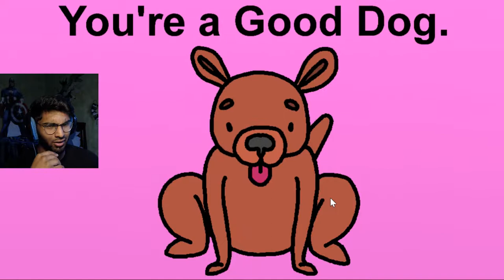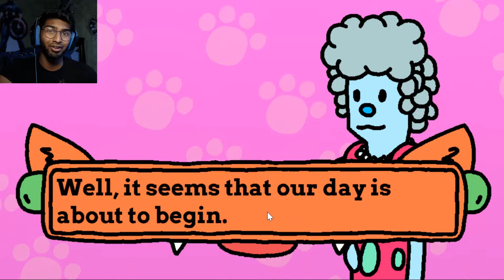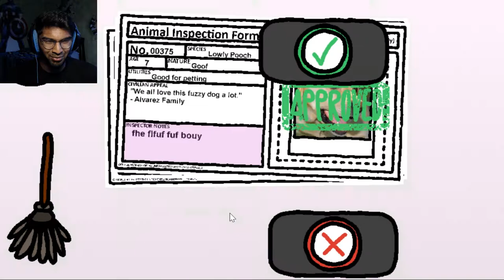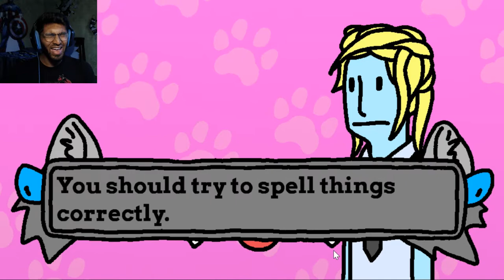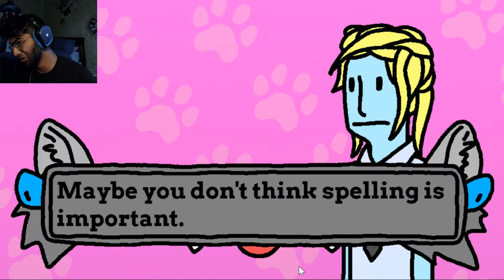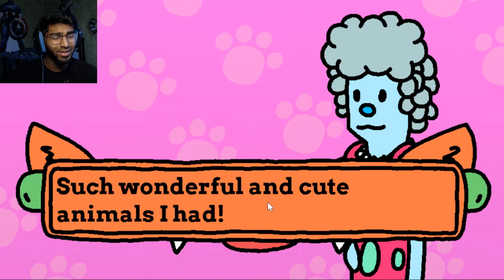THIS IS SO SAD | Animal Inspector Part 1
Animal Inspector is one of the saddest things I have experienced... Let's do it again!